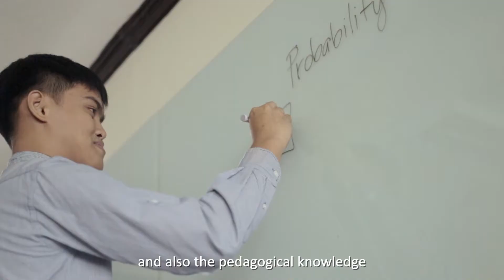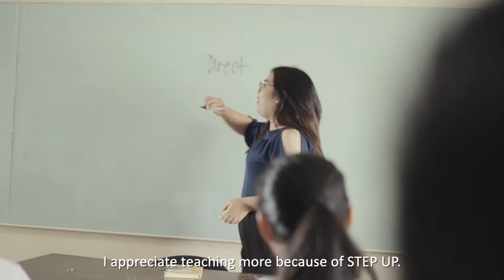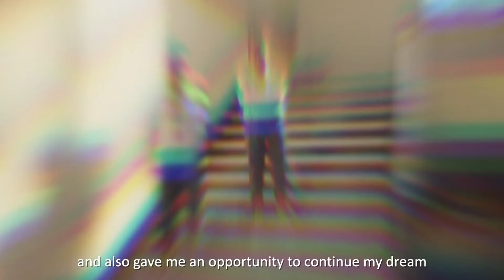PBed STEP UP Scholars (2018)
Directed by Stevie del Rosario